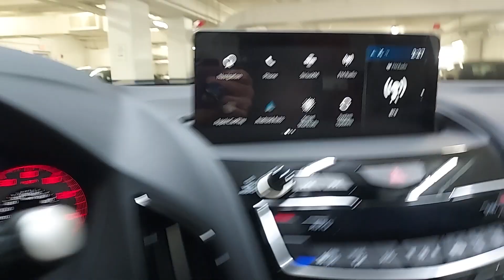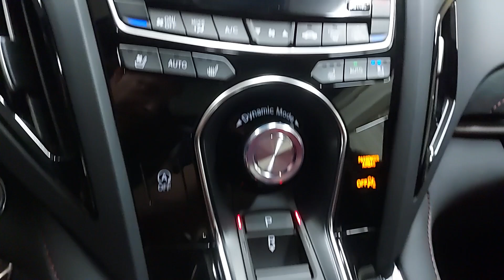2024 Acura RDX w/A-Spec Package Chicago, Morton Grove, Glenview, Arlington Heights, Skokie IL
New 2024 Acura RDX w/A-Spec Package available at McGrath Acura of Morton Grove located in 9105 Waukegan Rd, Morton Grove, IL, 60053. Servicing the Chicago, Morton Grove, Glenview, Arlington Heights, Skokie area.

Get acquainted with the  2024  Acura RDX. The Acura RDX: a luxury crossover SUV that handles whatever life throws at you in style and comfort. The following are some of this vehicles highlighted options: Intelligent Auto on/off High Beams, Pre-Collision System, Lane Departure Warning, Panoramic Roof, Keyless Entry, Navigation System, All Wheel Drive, Moonroof, Keyless Start, Adaptive Cruise Control. Experience the rugged side of luxury. Get behind the wheel of the RDX today!